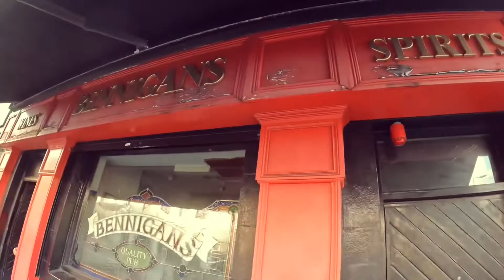Vlog #2 | James Downey | Triathlon training & Campervan Excursions